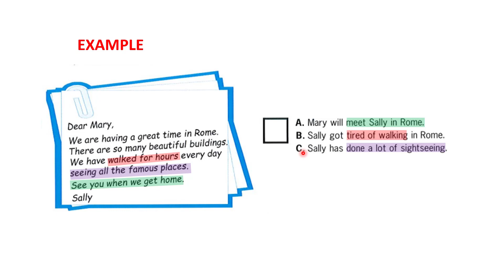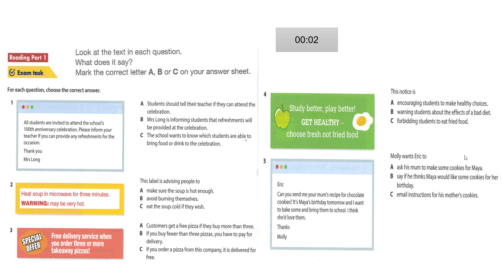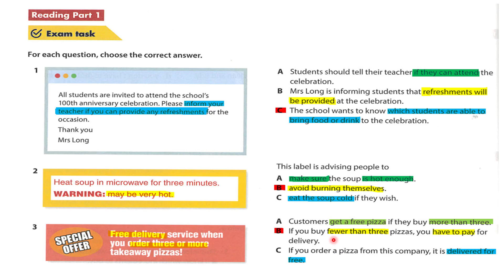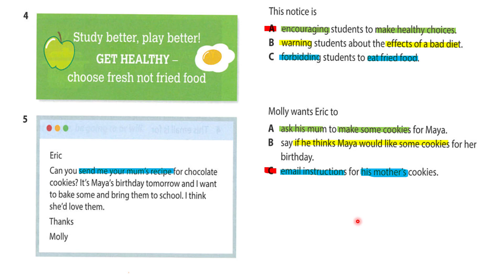B1 PET - NEW FORMAT 2020 - CÁCH LÀM BÀI READING PART 1